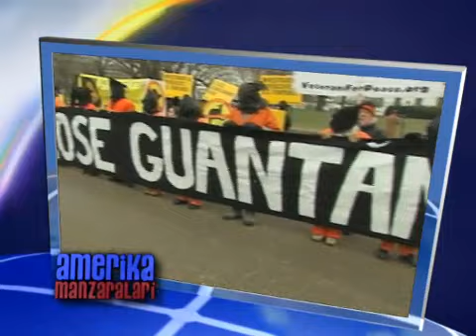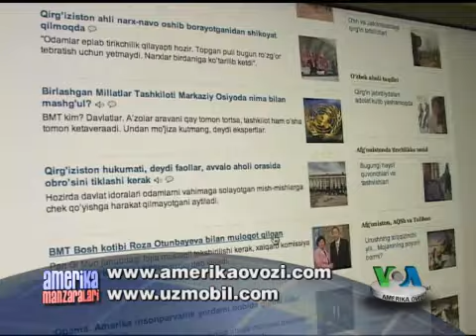Arizonadagi qatliom/Obama yurtdoshlaridan sabr-toqatli bo'lishni so'ramoqda/Arizona shooting-Obama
Amerika Manzaralari dasturidan, Amerika Ovozi TV/Exploring America, VOA Uzbek TV: Kongress a'zosi, demokrat Gabriella Giffords gavjum bir savdo markazida saylovchilar bilan uchrashayotgan paytda bir yosh yigit kelib olomonni o'qqa tutgan. Bu shaxs, deydi tergovchilar, 22 yoshli Jared Lofner.